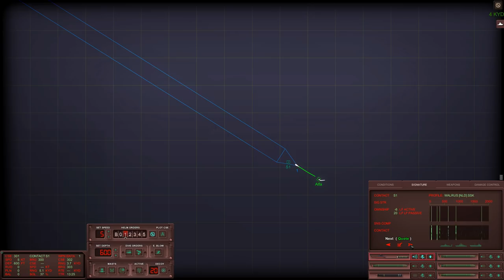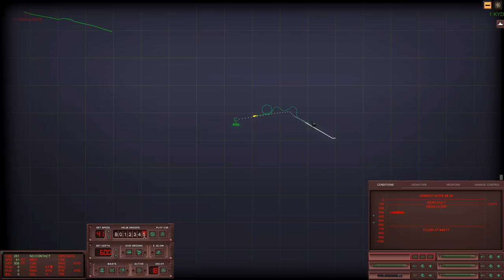Cold Waters: Red Dawn Rising #3 | Modded Russian Campaign.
Well, this kind of feels like I am the one being hunted. . . this can't be right!

System Specs:
CPU: AMD 2700x - 8 Cores
M-Board: MSI B450 Gaming Pro Carbon
RAM: 32GB G.skill TridentZ RGB 3200MHz DDR4
GPU: Nvidia GTX 1080ti
SSD Boot: 120GB Kingston
SSD Video Capture: 250GB Samsung 850 EVO
SSD Install: 250GB Samsung 850 EVO
HDD Storage: Western Digital 2TB (5400RPM)
HDD Storage 2: Seagate 4TB (7200RPM)
PSU: Thermaltake Toughpower GOLD 750W
HoTaS: Thrustmaster Warthog HOTAS, Winwing F/A-18c
Flight Pedals: Thrustmaster T.Flight
Head Tracking: TrackIR 5